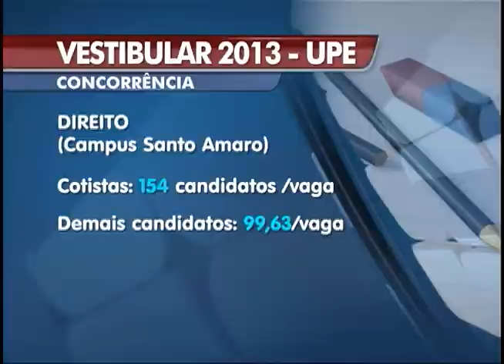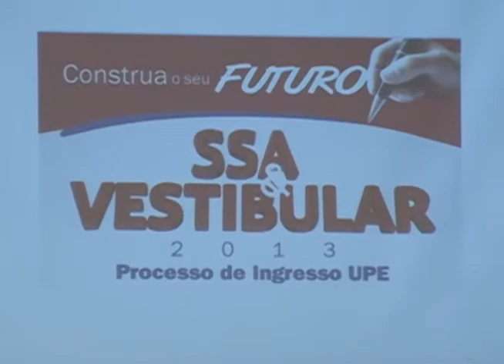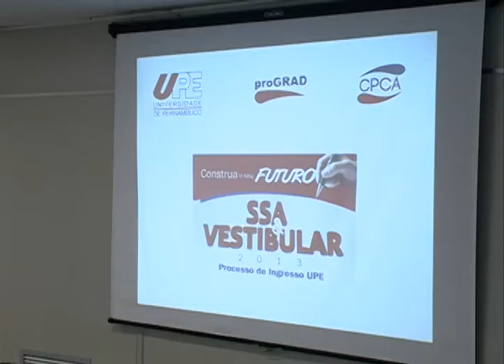Noventa mil estudantes participam do vestibular da UPE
Imagens: TV Clube